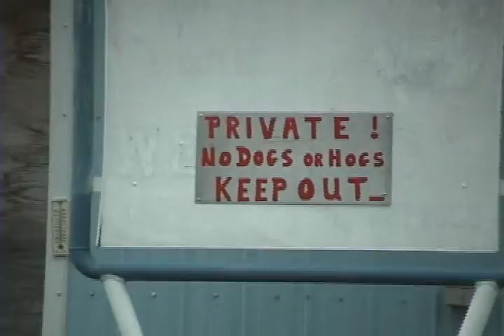Sign says....No Dogs or Hogs....Keep Out!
We saw this sign in Halbrite Saskatchewan. Seeing the dog looking in the direction of the sign made us laugh. Though I'm not sure this sign was made for him.